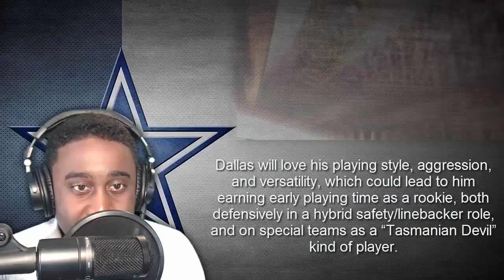My Kavon Frazier Scouting Report From Last Year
The Dallas Cowboys Official All or Nothing Documentary

Dallas Cowboys Nike Dri Fit Icon Legend Navy T Shirt

Amazing 7 Colors Optical Illusion 3D Glow Dallas Cowboys LED Lighting

Dallas Cowboys Phone Case